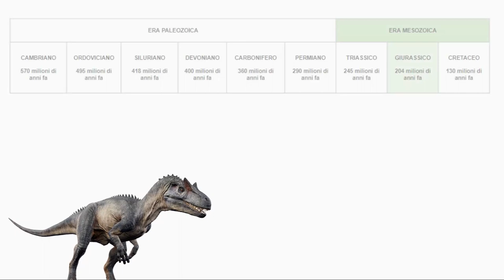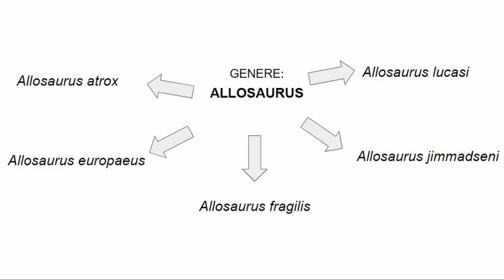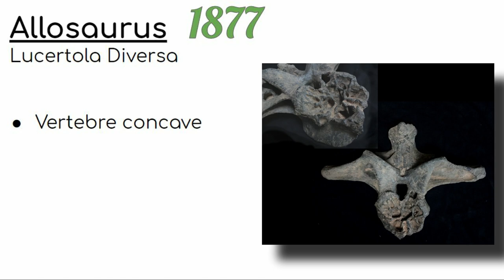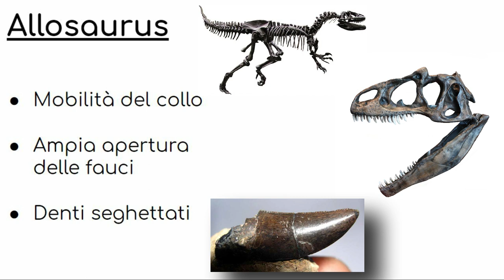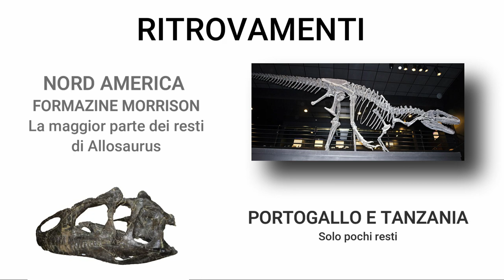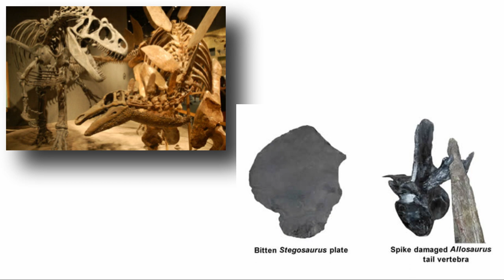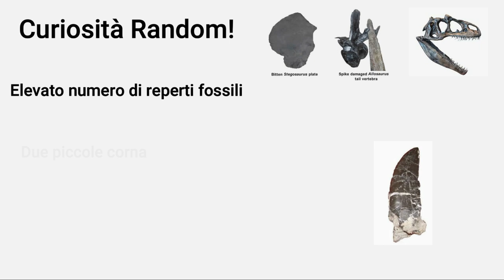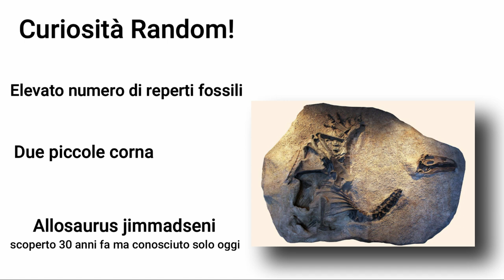ALLOSAURUS | ARK RAGNAROK - EP 2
Offerte e Promozioni Amazon nella categoria Videogiochi Buongiorno a tutti! Oggi il nostro obiettivo è catturare 3 Allosauri contemporaneamente utilizzando una grande, gigantesca trappola.

Le cose non vanno proprio come previsto... ma meglio di niente XD

Di seguito vi lascio un po' di link utili relativi al Momento Curiosità sull'Allosaurus:

Ciaoooooooooooooooooo!

🍀🍁🌻    FOLLOW ME    🌻🍁🍀

🎵 Music 🎵